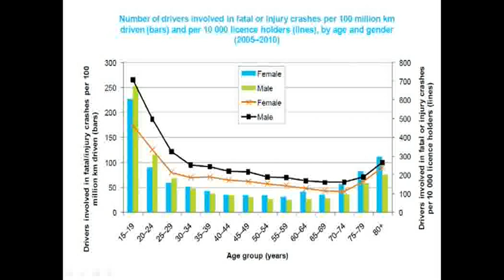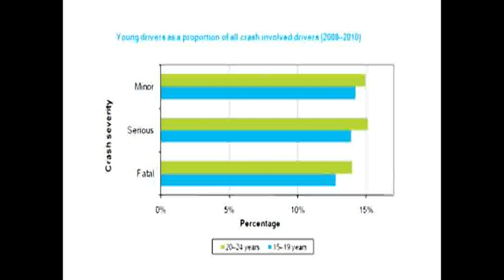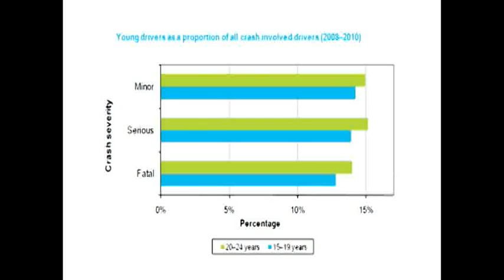HSF 9 Jan 13 A